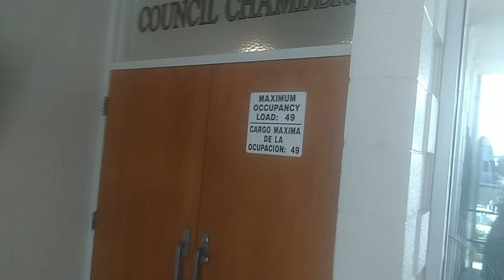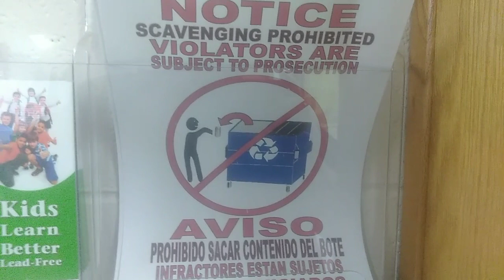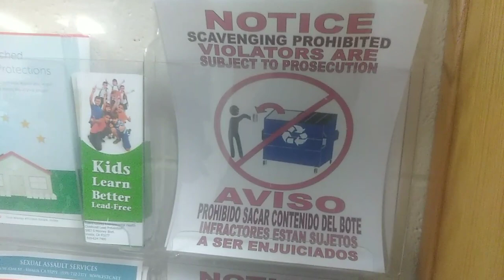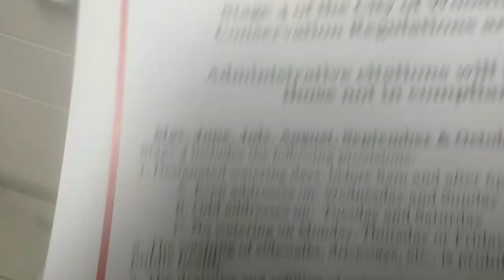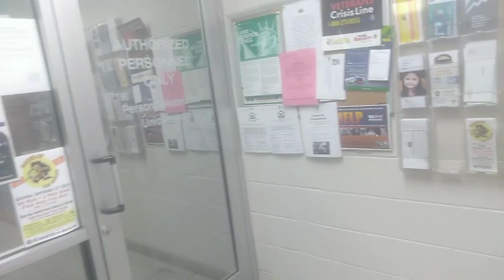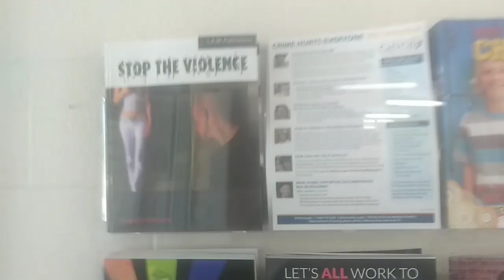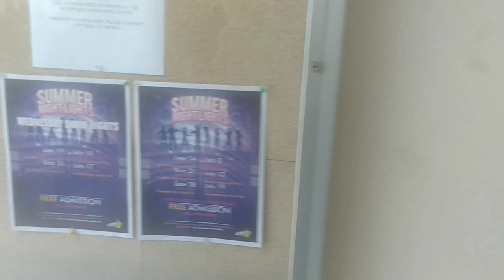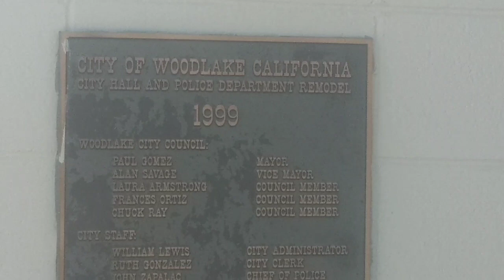Woodlake city hall and police station pass 1st amendment audit